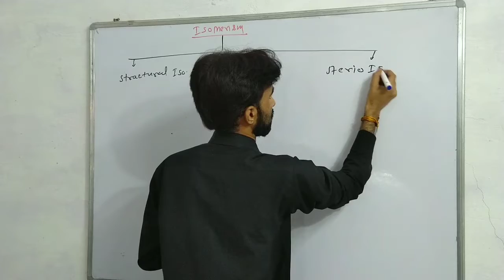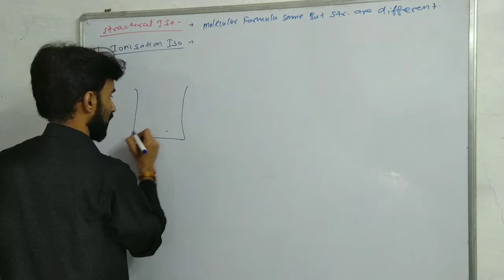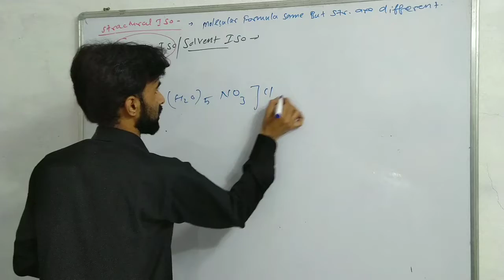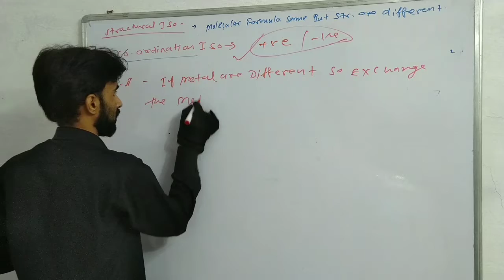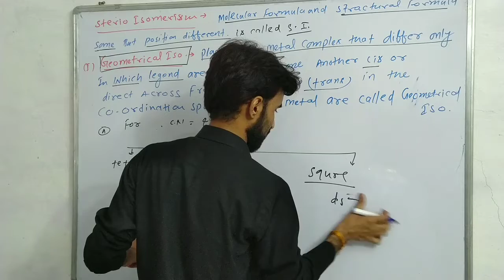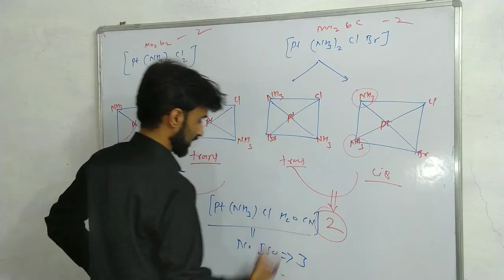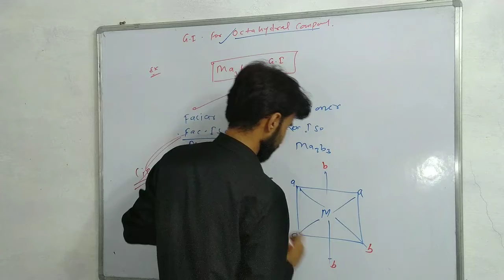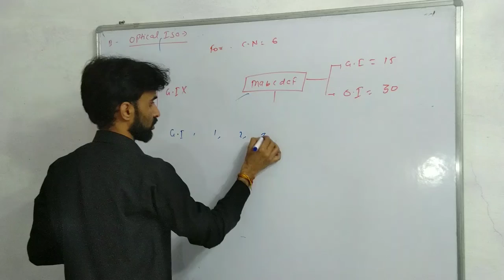#Isomerism#coordination chemistry class 12 chemistry#NEET/IIT#lecture -11 BY-Bhoopendra sir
coordination chemistry
isomerism
optical isomerism
geometrical isomerism
ionisation isomerism
hydrate isomerism
legend isomerism
linkage isomerism
aim career institute dig bungalow Bhopal MP